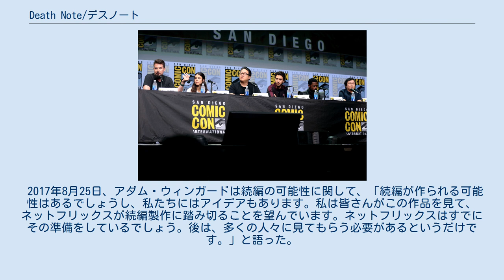Death Note/デスノート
アダム・ウィンガードの監督映画
アッティカス・ロスの作曲映画
DEATH NOTE 」 Death Note/デスノート 『Death Note/デスノート』（原題: Death Note）は、大場つぐみと小畑健による同名の漫画を原作とし、アダム・ウィンガードが監督を務めた2017年のアメリカ合衆国のスーパーナチュラル・スリラー映画。
出演はナット・ウルフ、マーガレット・クアリー、ラキース・スタンフィールド、ポール・ナカウチ、シェー・ウィガム、ウィレム・デフォーである。
2017年8月25日よりネットフリックスで配信が開始された。
 名前を書かれた者が死ぬ効力を持つ超常的なノート、デスノートを若い男が手に入れる。
男はノートで犯罪者を殺して世界の改革を試みるが、一方で謎の探偵が彼を追跡し、恐怖政治を終わらせようとする。
 ※括弧内は日本語吹替 2007年、マレーシアの『ザ・スター』紙はアメリカの10以上の映画会社が『デスノート』に興味を示していることを報じた。
当初はヴァーティゴ・エンターテインメントが脚本家にチャーリー・パルラパニデスとヴラス・パルラパニデス、プロデューサーにロイ・リー、ダグ・デイヴィソン、ダン・リン、ブライアン・ウィッテンを起用してリメイク企画を進める予定であった。
 2009年4月30日、『バラエティ』は脚本家とプロデューサーは引き続いて関与しつつ、日本の実写映画版の配給を担当したワーナー・ブラザースがリメイク権を獲得したことを報じた。
2009年、ザック・エフロンが主演するという噂が流れると、彼はプロジェクトが「最優先事項ではない」と応えた。
 2011年1月13日、シェーン・ブラックが監督を務め、アンソニー・バガロッツとチャック・モンドリイが脚本を執筆中であることが報じられた。
ワーナーのスタジオは夜神月のバックストーリーを正義から復讐に変更し、またストーリーから死神を消すつもりであった。
ブラックはこの改変に反対し、グリーンライトとはならなかった。
 2013年の『ブリーディング・クール』のインタビューで、ブラックはまだ本映画の作業中であることを明かした。
2014年7月、ブラックに代わって新たにガス・ヴァン・サントが監督に就任したという噂が流れた。
 2015年4月27日、『ハリウッド・リポーター』はアダム・ウィンガードが監督、リン、リー、ジェイソン・ホッフス、マシ・オカがプロデューサーを務めると報じた。
2015年9月29日、ナット・ウルフが主役にキャスティングされたことが報じられた。
2015年11月12日、マーガレット・クアリーが女性主人公役で加わった。
プロデューサーたちは映画がR指定になるだろうと述べた。
 2016年4月、ザ・ラップはワーナー・ブラザースが映画の製作数を減らすことを決めたため、同社が『デスノート』を中止したものの、ウィンガードは他社でプロジェクトを続行するつもりであることを報じた。
ウィンガードは、48時間以内にほぼすべてのメジャー映画スタジオと面会したと報じられている。
2016年4月6日、ネットフリックスがワーナー・ブラザースから映画化権を購入し、4000万から5000万ドルの予算がかけられ、ジェレミー・スレイターが最新の脚本草案を執筆した。
2016年6月30日よりブリティッシュコロンビア州で公式に制作が始まった。
2016年6月、ラキース・スタンフィールドがキャストに加わった。
2016年6月30日、ポール・ナカウチとシェー・ウィガムの出演が発表された。
2016年8月2日、ウィレム・デフォーが死神のリューク役を務めることが発表された。
 キャスティングの発表初期から、『DRAGONBALL EVOLUTION』や『ゴースト・イン・ザ・シェル』といった日本の漫画を原作としたハリウッド作品と同様にホワイトウォッシングが指摘された。
これに対し、プロデューサーのロイ・リーとダン・リンは「私たちは『デスノート』の原作漫画ファンのために、この魅力的なストーリーをぜひ映画にしたい、そしてこのダークでミステリアスな傑作を世界に紹介したい、そう願い続けてきました。今回、多様性に富んだ才能あるキャスト、脚本、製作チームが集結したことで、我々が目指すストーリーコンセプト...